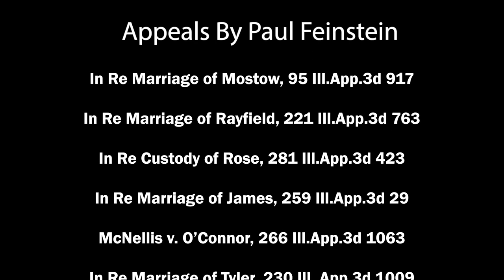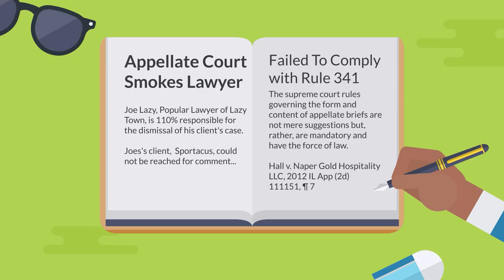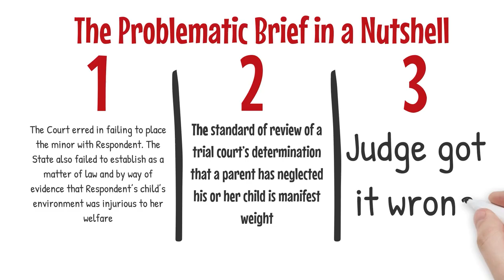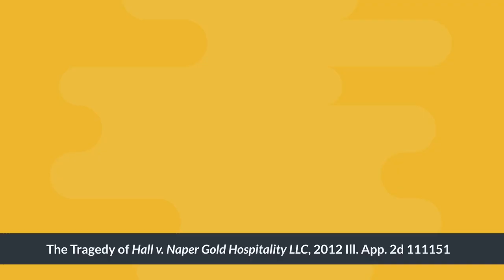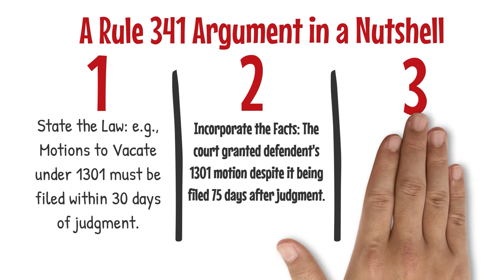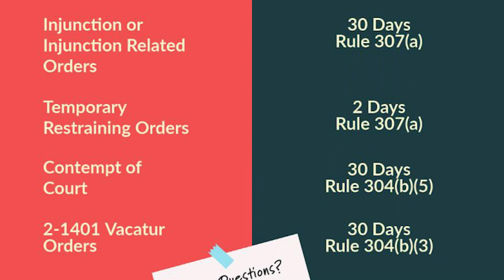How to Survive Your First Appeal; In Re C.S., 2021 IL App (3d) 200328-U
This is as close to a How-To video as I'll ever do on Appellate Briefs - hey if you're getting into anything, there's always a first time.  But if you want to avoid tripwires on your brief, this video may be of benefit.

Filmed on Z Cam Ec2